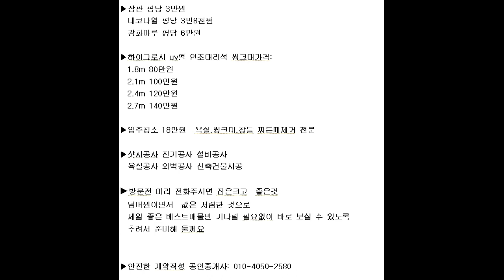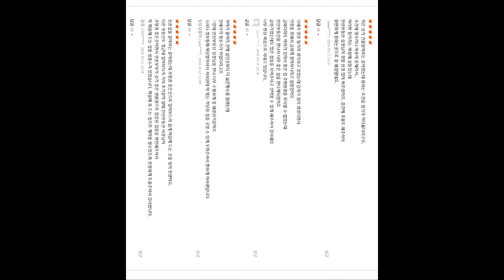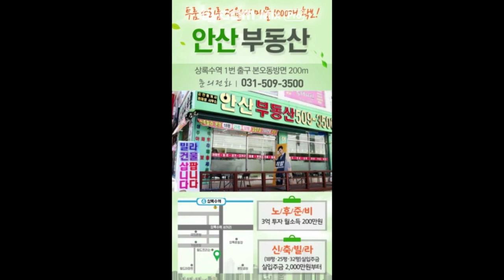[일동투룸빌라]도보10내에공원인근에빛잘들고깔끔하고깨끗한아파트형3층일동투룸빌라매매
공원인근가격도착한빛잘드는거실과방크고살기편리한일동투룸빌라매매

안산식물원인근 / 성호박물관인근 / 공원인근 / 버스정류장 근접 / 생활편의시설 근접